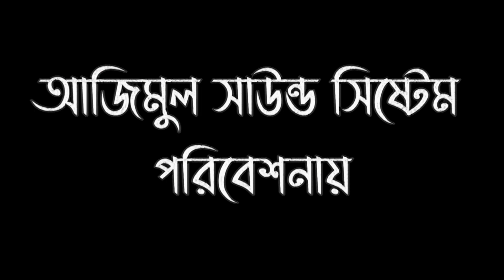বাঁশি বাজাই আমার দয়াল চান্দে | Bashi Bajai Amar Doyal Chande | ঝর্না বাউল | Jhorna Baul | New Gan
গানের শিরোনাম/ ‍Song Title:- বাঁশি বাজাই আমার দয়াল চান্দে | Bashi Bajai Amar Doyal Chande | ঝর্না বাউল | Jhorna Baul | New Gan

🎤 শিল্পীঃ- Singer:- Jhorna Baul ( ঝর্না বাউল )

সাউন্ড -- Sound:- Joynal Sound System

Eidt Azimul Sound System ( FJ Baul TV )